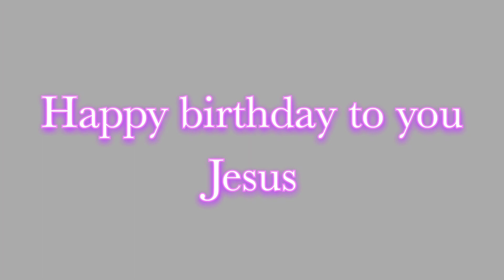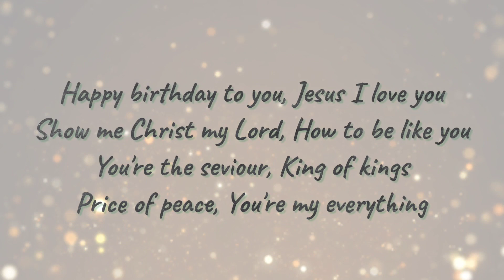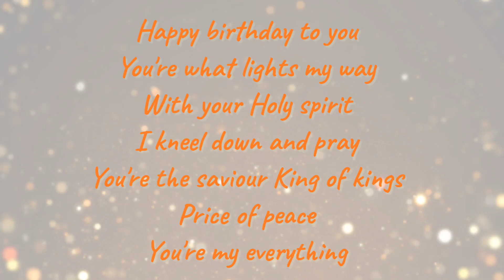Happy birthday to you Jesus Lyrics(Christmas song)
Song : Happy birthday to you Jesus
Christmas song
English christian song
Singer :

Happy birthday to you Jesus song lyrics :
I am singing to you (2)
I am singing to you Jesus
Happy birthday to you (2)
Happy birthday to you Jesus

We are singing to you (2)
We are singing to you Jesus

I will praise you, Hallelujah
You are holy, Hallelujah
Father bless me, Hallelujah
With you glory, Hallelujah

Happy birthday to you, Jesus I love you
Show me Christ my Lord, How to be like you
You're the seviour, King of kings
Price of peace, You're my everything

(2)

You're what lights my way
With your Holy spirit
I kneel down and pray
You're the saviour King of kings
Price of peace

(2)

Happy birthday